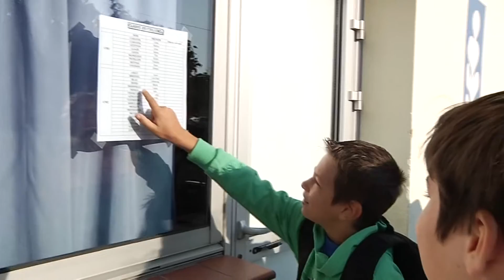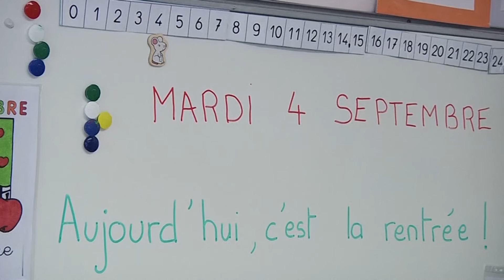La rentrée scolaire 2012 - 2013 au Barcarès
Le Barcarès : Ecole Jean MOULIN
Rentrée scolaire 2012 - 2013